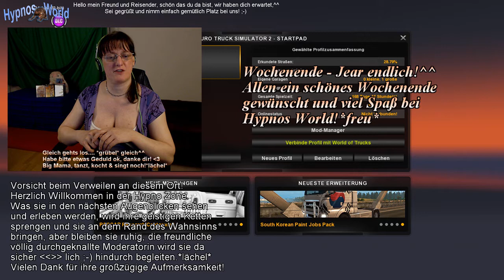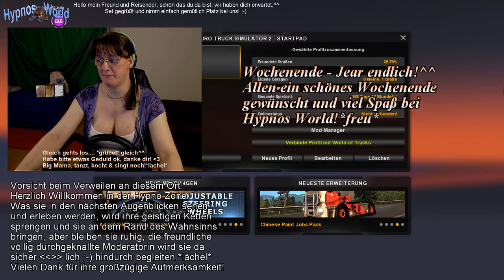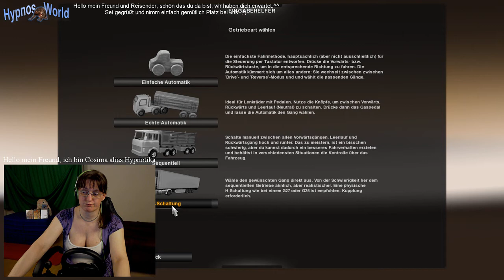ETS 2 1#113 +Bischen arbeiten für den Dackel +MP Phase 1^^